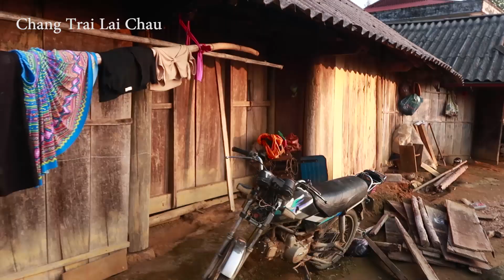GÓI BÁNH TẾT CHIA CHO ANH EM Ở NGÔI LÀNG VÙNG CAO TÂY BẮC. CUỘC SỐNG KHÓ KHĂN NHƯNG ĐƯỢM TÌNH CẢM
Video được thực hiện bởi kênh youtube Chàng Trai Lai Châu Vietnam Food & Travel
Video by Chang Trai Lai Chau Vietnam Food & Travel Chanel
Don't copy and reup.